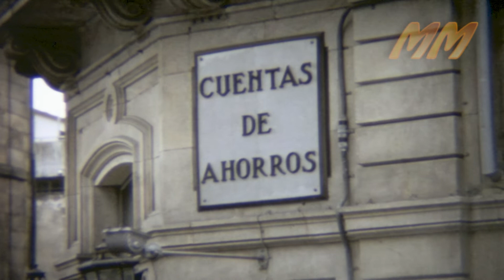Vigo Spain SS Orsova Cruise 1972 old cine film 090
Old 8mm cine film from 1972 of a cruise on the P & O ship SS Orsova, this part of the film shows Vigo in Spain with shots of the city and surrounding area showing a street market and ending with a trip to a castle.